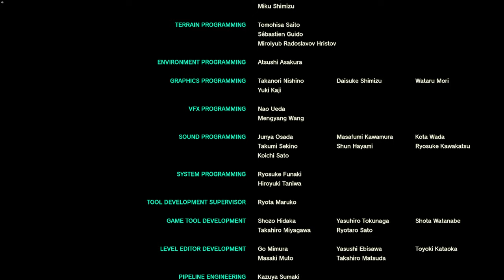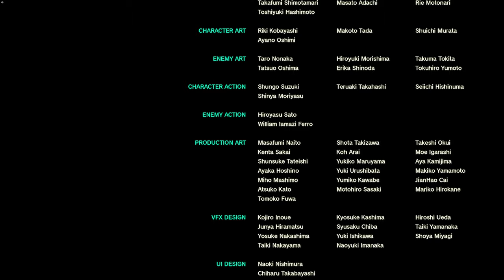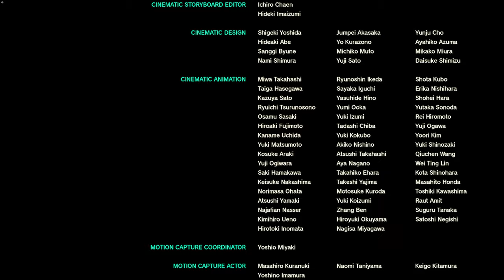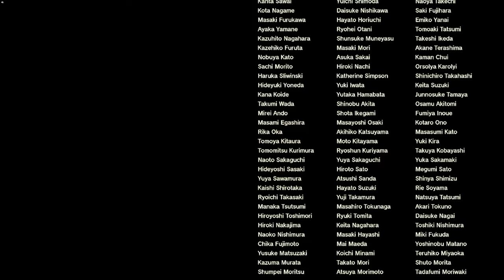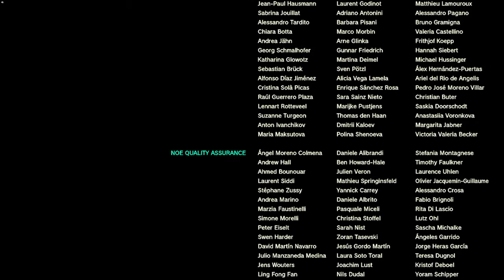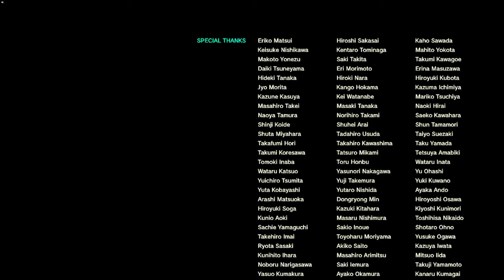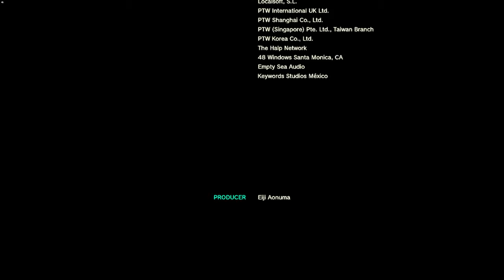[STORY FINALE] Face with Demon - The Legend of Zelda: Tears of the Kingdom Part 81 | No Commentary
The Legend of Zelda: Tears of the Kingdom[b] is a 2023 action-adventure game developed and published by Nintendo for the Nintendo Switch. A sequel to The Legend of Zelda: Breath of the Wild (2017), Tears of the Kingdom retains many aspects of its predecessor, including the open world environment of Hyrule, which has been expanded to allow for more vertical exploration. Link, the protagonist of Tears of the Kingdom, is joined by Zelda and is opposed by a malevolent force that seeks to destroy Hyrule.

zelda